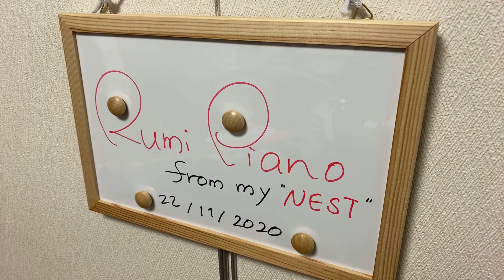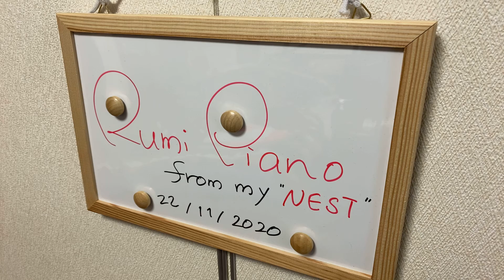rumipiano"Trudger In Winter"『冬の中をとぼとぼと』@rumipiano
Improvisation on piano,"Trudger In Winter"/『冬の中をとぼとぼと』というイメージで弾いてみました。